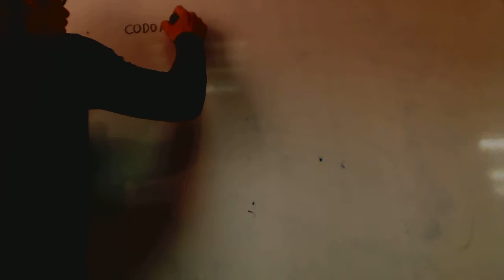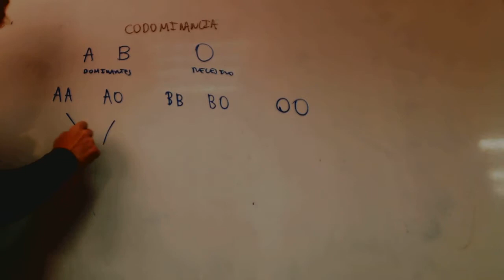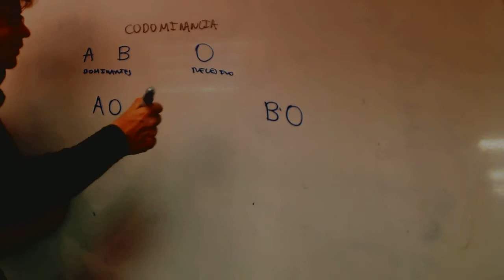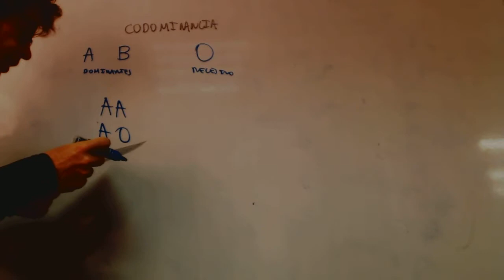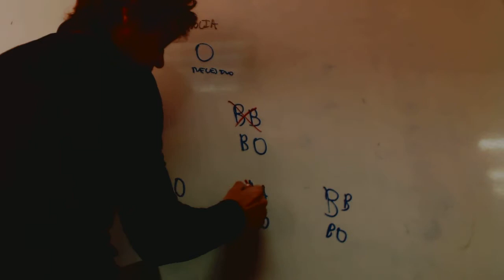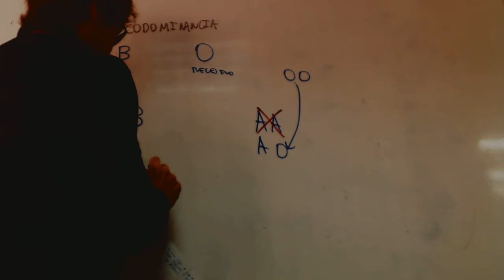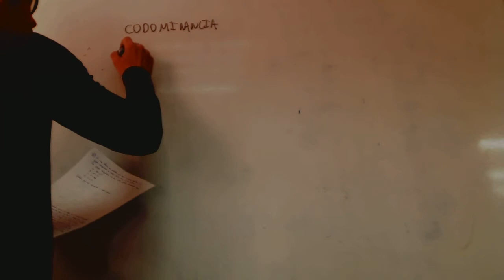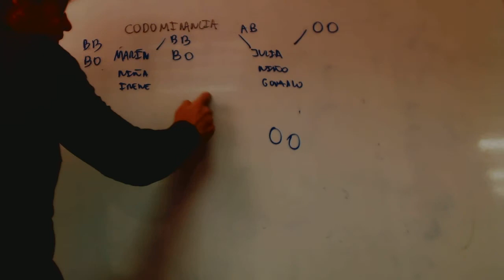Genetica Grupos sanguíneos AB O A B Genetica Bachillerato Academia Usero Estepona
Genetica Grupos sanguíneos AB O A B Genetica Bachillerato